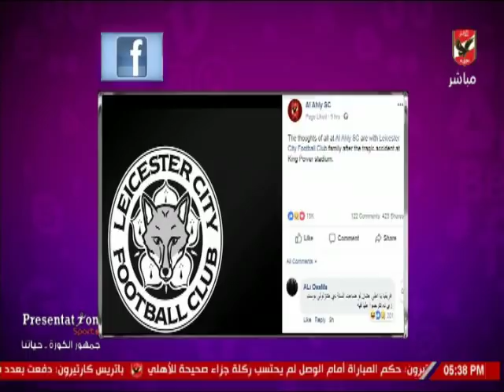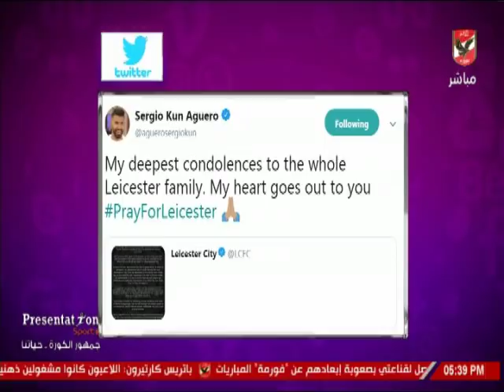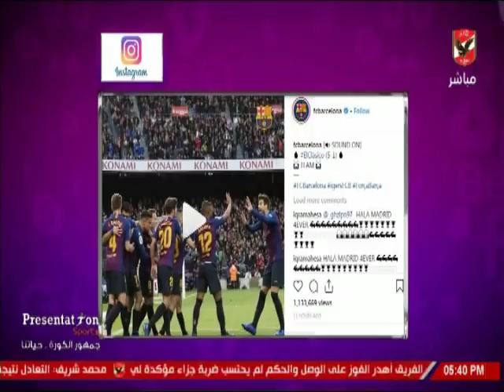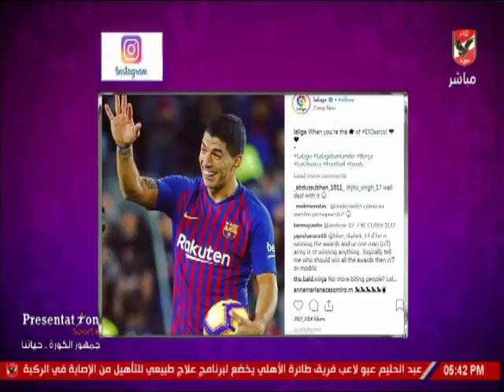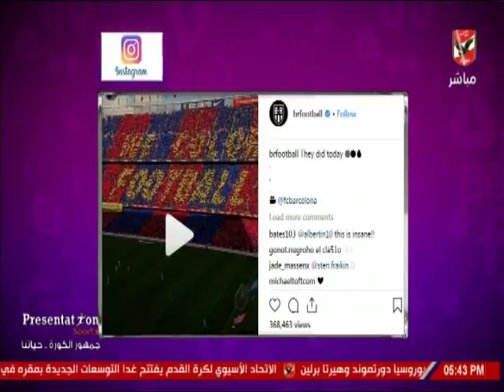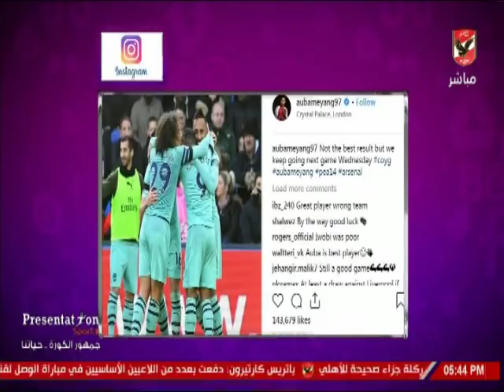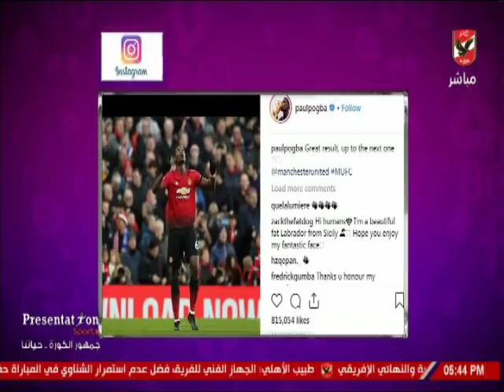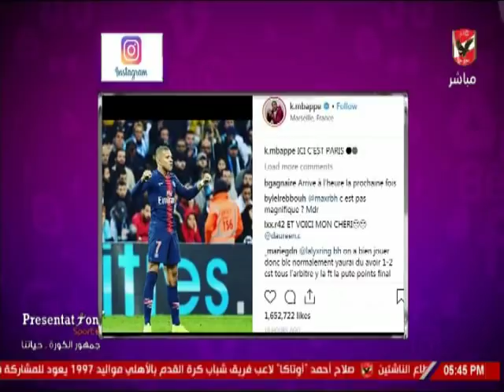شيما صابر تستعرض اخبار السوشيال ميديا عقب مباراة الاهلى والوصل بكأس زايد